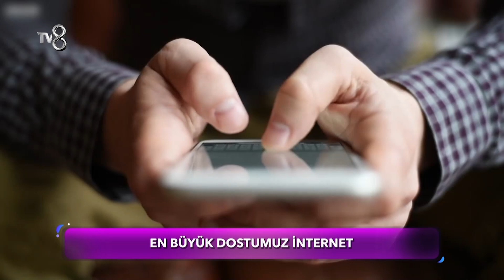Damla Ersubaşı ve Eski Eşi Arasında Neler Oluyor? | Gazete Magazin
Damla Ersubaşı ve eski eşi arasında neler oluyor?
10 yıldır sosyal medyada süren macerası ile Gazete Magazin bundan sonra haftasonu TV8'de Ezgi Avcı'nın sunumuyla ekranlarda da olacak.